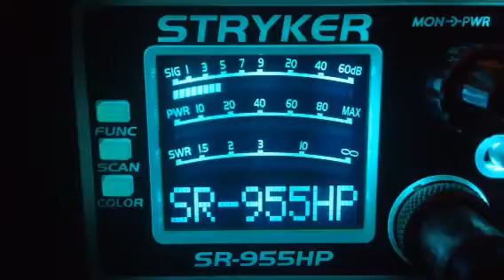617-Sc,122-Me,Red Devil-Va,104-Nc,68-Nc,727-Mi,17G Man-Me